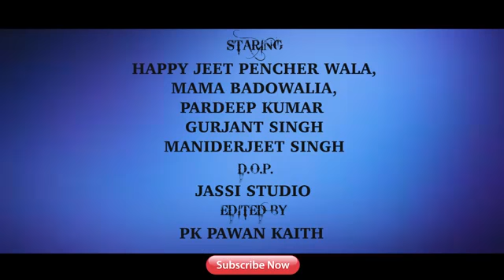पाजी के चुटकुले हंसते हंसते पेट फट जाएगा मैं देखना बंद नहीं कर सकता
यह चुटकुले एक सरदार पाजी के हैं देखकर मजा आ जाएगा